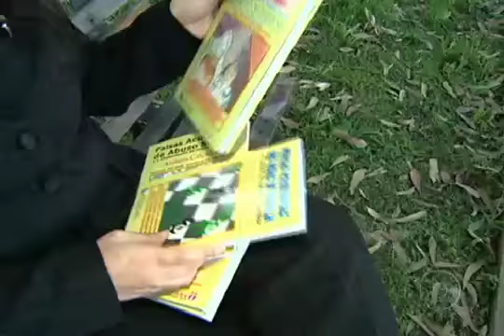Pai usa filho para tentar reduzir a pensão alimentícia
A conversa parece ser parte de uma brincadeira entre pai e filho. Mas não era bem isso. É o que mostram essas gravações. Elas são de fevereiro e março deste ano. Pai- Quando é um plano secreto, um plano assim de 007, a gente tem que fazer tudo certinho.